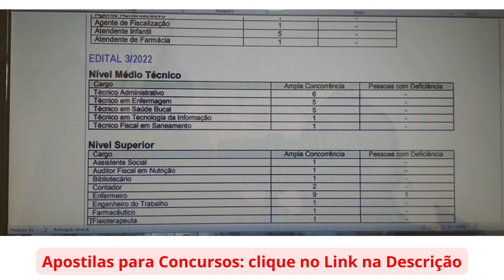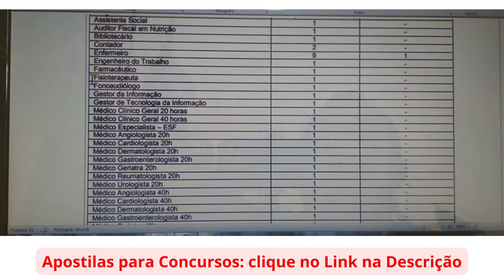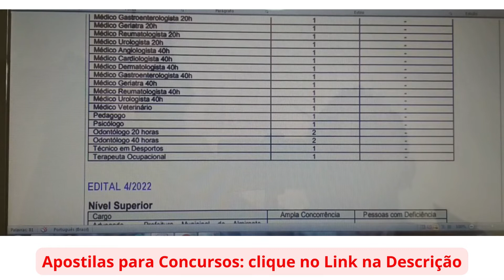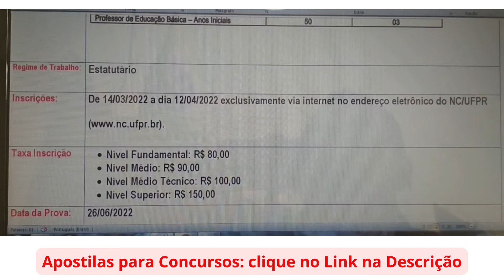Concurso Almirante Tamandaré - PR 2022 Prefeitura. Detalhes Edital. Veja cargos e vagas + Motivação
Olá! Tudo bem? Sou Dê Ribeiro. O objetivo deste canal é promover o conhecimento visando a aprovação em concursos públicos de nível básico e superior. Você que deseja ser aprovado naquele concurso da Prefeitura, da Câmara, das Autarquias, das Empresas Públicas, dos órgãos municipais, estaduais e federais, entre outros... seja muito bem-vindo, muito bem-vinda. Resolveremos questões, comentaremos sobre os editais, além de muitas outras informações relacionadas a concursos públicos.
Neste vídeo trataremos dos detalhes dos Editais 02, 03, 04 e 05/2022 do Concurso Público da PREFEITURA MUNICIPAL DE ALMIRANTE TAMANDARÉ – PR. Espero que gostem!